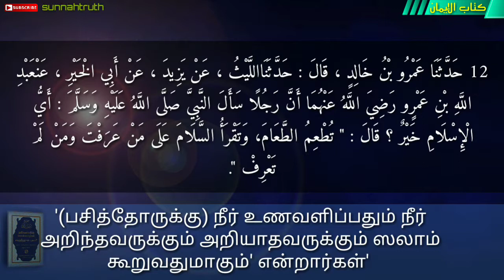Tamil Hadees Bukhari 12